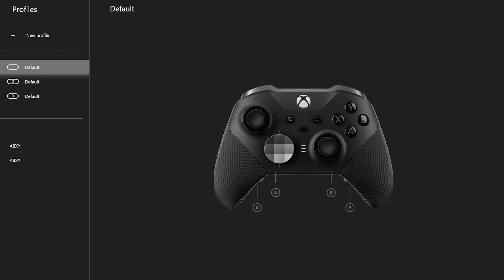Elite Series 2 CORE vs Elite Series 2! Are there any differences?!? Teardown/FULL Disassembly Guide